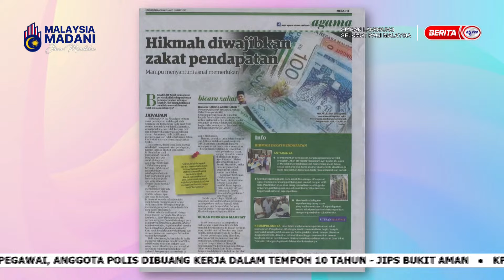26 JULAI 2024 -SPM- ZAKAT PENDAPATAN - WAJIBKAH DITUNAIKAN?